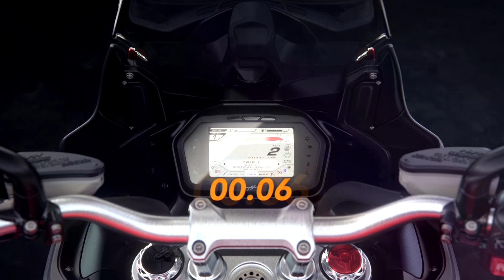New - MV Agusta Turismo Veloce 800 Lusso 'SCS' - Video!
From MV Agusta - a video showing off their new automatic 'SCS' clutch system, first fitted on the already technology stacked Turismo Veloce 800 Lusso!